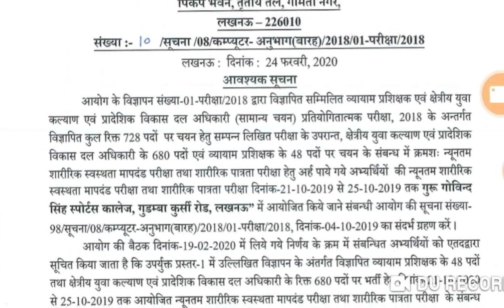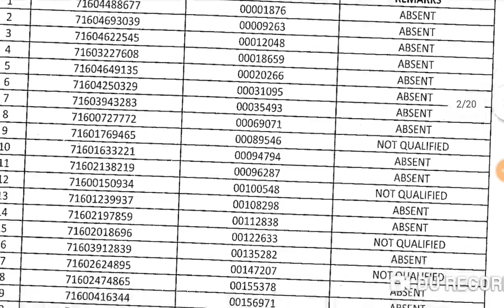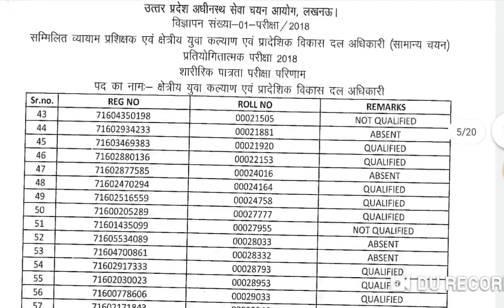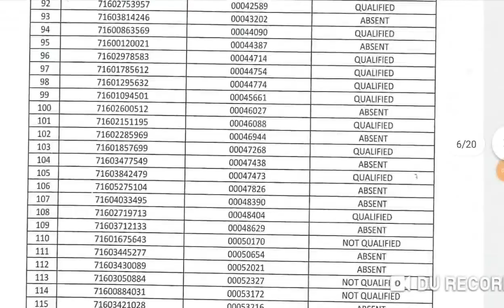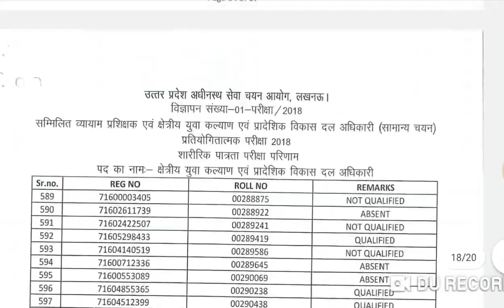UPSSSC NEWS : रिजल्ट जारी नहीं मिले योग्य अभ्यर्थी